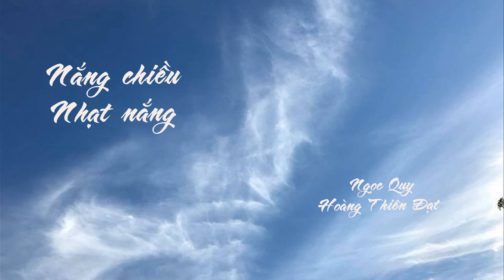Liên khúc * Nắng chiều - Nhạt nắng * Ngọc Quy - Hoàng Thiên Đạt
- Nắng chiều / Hòa tấu   ===4.57===
- Nắng chiều / HT - Hy Đạt   ===4.51===
- Nhạt nắng / Lưu Chí Vỹ  ===4.56===
- Nhạt nắng / Phi Nhung    ===6.42===
- Nhạt nắng / Đan Phương   ===4.53===
- Nhạt nắng / Phương Dung  ===4.35===
- Nhạt nắng / Phượng Mai ===4.06===
*** Nhạt nắng / Hoàng Thiên Đạt  ===4.54===

- Nắng chiều / Ngọc Quy